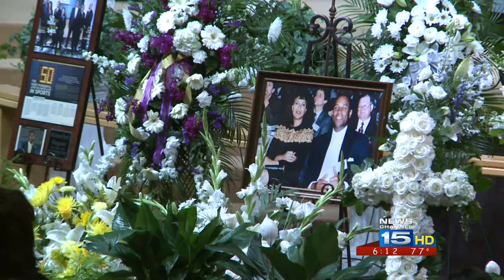Hundreds Remember Eugene Parker